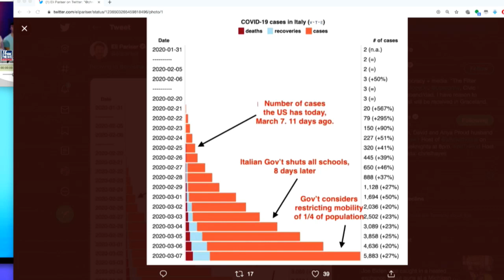Love Being Constantly Lied To By Trump's Orwellian Reptiles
In this Majority Report clip, Alex Azar tells a tall tale.